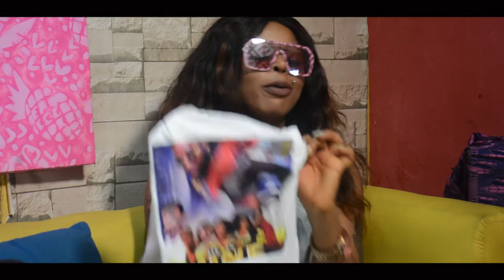FASHION DR 101 WITH OSHMONEY HOSTING POSH ENTERTAINMENT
Fashion Doctor is a show that cut across all sectors including the fashion designer and the fashion display specialists, the show is aimed at promoting fashion